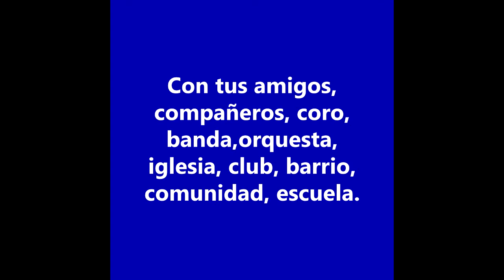TGD PADRES TEA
TGD PADRES TEA grupo promotor adhiere a la campaña de nuestros amigos de @redsolidaria cantArgentina para el próximo 22 de diciembre a las 20 hs. Convocamos a todos los grupos de padres y asociaciones azules de todo el pais para sumarse activamente en la organizacion y sumar las ciudades a las mas de 520 ciudades de Argentina que ya estan previstas. Vamos a Homenajear la Solidaridad Argentina. en el video estan los datos de contacto para saber mas.